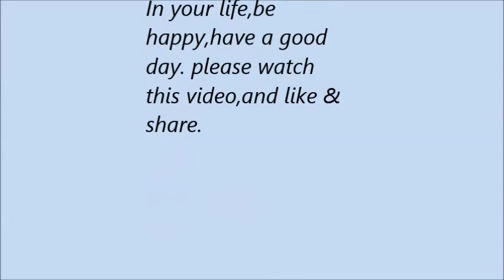Beauty Of Nature | Peace Of Mind | Meditation music | become relax. Relaxation Picture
In this video, you will see beautiful waterfalls, nature of beauty, mountain, flower with meditation music.
The beauty of Nature, peace of mind, meditation music, positive energy, become relax. must watch the video. The nature of beauty around us one of the greatest blessings of God on us. this beauty allows us to choose places and many destinations for the sake of rest, recreation and the best of times.
These video - .Beauty Of Nature Peace Of Mind Meditation music become relax. relaxation picture,
so connect with nature, to get happiness. become relax, become happy, and get positive energy happy life.